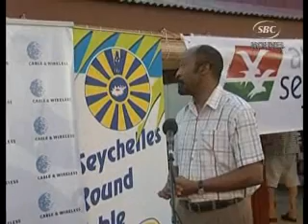SBC Seychelles: Regatta 2009 21.04.09